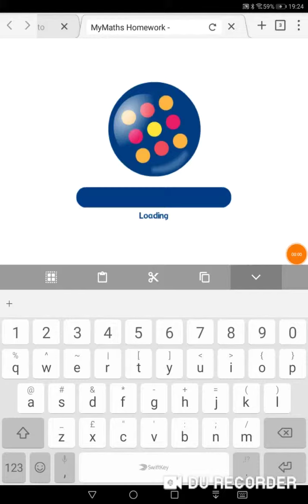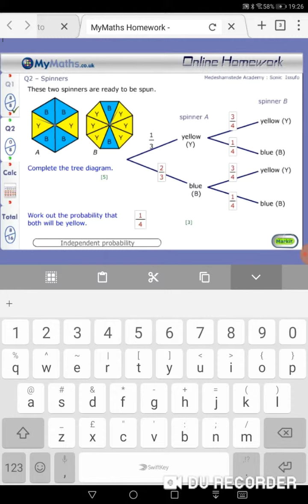MyMaths Independent probability